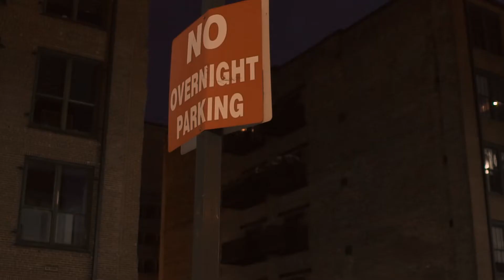Moe Derrty - Grind Hard (Official Video)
Artist: @moe_derrty314
Director: @filmsbyceesz
Filmed: @filmsbyceesz @ceeszhairston

BOOK YOUR NEXT SHOOT WITH Cinematics Empire!!